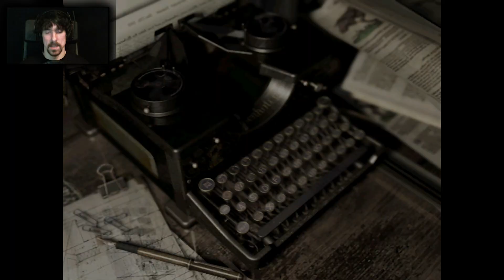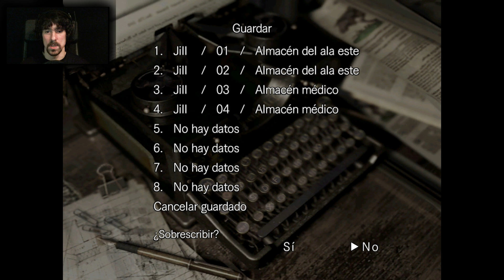Resident Evil HD Remaster | Let's Play en Español | (Jill Valentine) Capitulo 3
[Resident Evil HD Remaster] © Microsoft Corporation. [Resident Evil HD Remaster | Let's Play en Español | (Jill Valentine) Capitulo 3] fue creado bajo las "Normas de uso de Contenido de Juego" usando activos de [Resident Evil HD Remaster] y no esta vinculado o afiliado con Microsoft.

Renace el padre de los survival horror,Resident Evil,con este Resident Evil Remake HD.
Una revision del Remake de Resident Evil de Playstation en Gamecube,esta vez con graficos en HD,aunque con la misma esencia.
Un clasico entre clasicos que me gustaria que disfrutaramos juntos en el canal.
Espero de verdad que paseis un buen rato y,como siempre,gracias por vuestro tiempo.
Saludos gente!
PaZ

8º
Richar